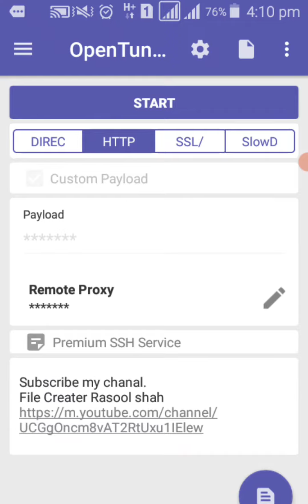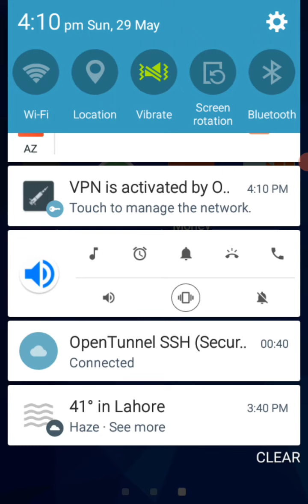Zong offered unlimited free internet open tunnel new file 50MB high speed Working FREE-FIRE/PUBG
Zong offered unlimited free internet  open tunnel new file 50MB high speed dily update new file available working freefire & pubg game for zong free internet
Aslam-o-Alakam doston aaj ma aap k leia zong free internet unlimited Downloading Browsing laia hon.
ic setting sa aap free ma PUB&FREE-FIRE Game Chala Sakta ho.
or ma daily file update krta hon.
jc bhi ke file working ni kr rhe ho yah pr koie b error aa rha ho.
wo moja comment kra ma new file upload kr don ga.
ta k daily new update aap tak ponch saka
open tunnel file
jc bhi ko parsnal file chaia whatspp number comment kro file sent kr don ga.